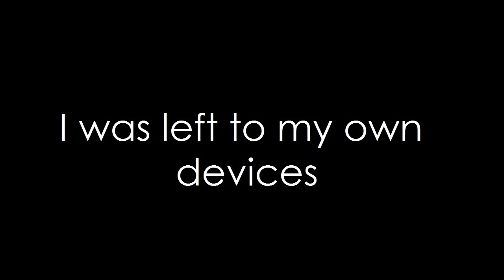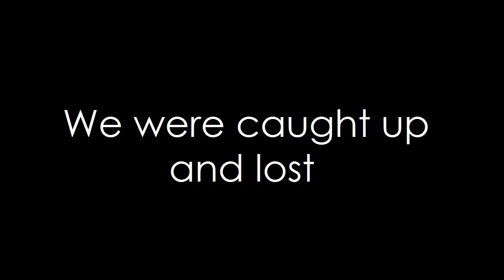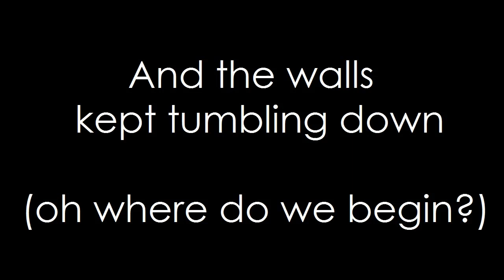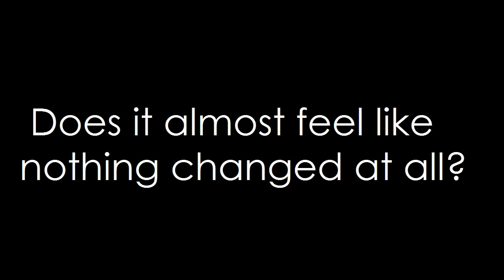Bastille - Pompeii (lyrics)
Here is my lyric video for Pompeii, by Bastille. A REALLY awesome song! I don't own it, though.